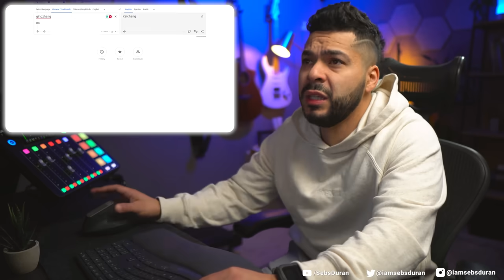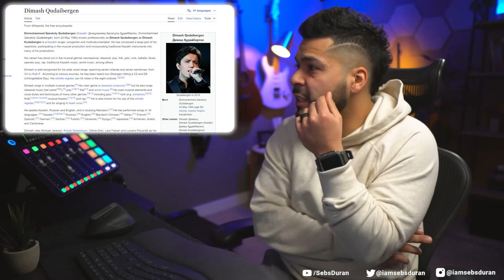Who TF is Dimash?? OMG (Reaction!)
Sub to @DimashQudaibergen_official

Sebastian Duran
United States